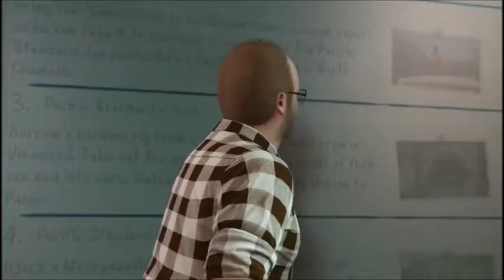Let's Play GTA V - Pacific Standard Job Heist - Part 1 - Vans Set-Up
Gary, Tommy, Jerry, and Andrew are back to tackle the final GTA heist. Join them as they take on the seemingly easy task of tracking down vans. There's only one thing that can get in their way. Poop.